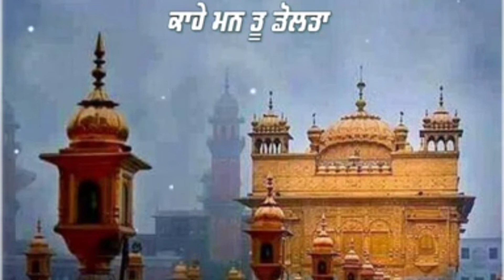Latest Gurbani Status 2022 | Dharmik Status 2022 | WhatsApp Status Video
whatsapp status
gurbani video
Gurbani Status
gurbani status video
gurbani short video
Gurbani whatsapp status
gurbani whatsapp status video
Gurbani Kirtan Whatsapp Status
Shabad status
Shabad kirtan video
Shabad status video
gurbani shabad status
dharmik status
Dharmik video
Dharmik whatsapp status